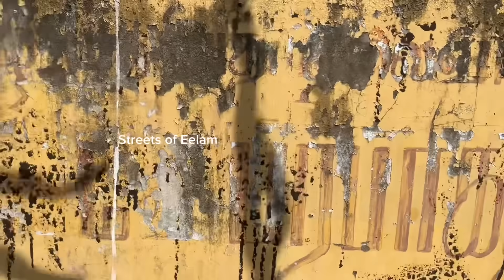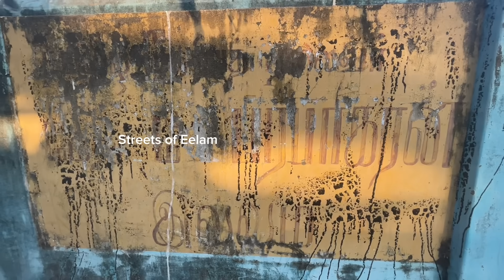வல்வெட்டித்துறையில் சாந்தன் அண்ணாவின் உடல்! வல்வெட்டித்துறையில் திரண்டது தமிழினம்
தேசியத் தலைவரின் இல்லத்தில் சாந்தன் அண்ணாவின் பூதவுடல்

பிரபாகரன் வீட்டில் சாந்தனின் உடலுக்கு அஞ்சலி

புலிகளின் தலைவரின் வீட்டில் சாந்தனுக்கு அஞ்சலி

புலிகளின் தலைவரின் வீட்டில் சாந்தன்

புலிகளின் தலைவர் பிரபாகரன் வீட்டில் சாந்தன் அண்ணா

சாந்தனின் திருவுடல் ஆளாத்தி எடுத்து வீட்டிற்குள் கொண்டுவரப்பட்டது..

அவருடைய ஆசையை நிறைவேற்றும் விதமாக  சகோதரியார் ஆளாத்தி எடுத்து வரவேற்றார்…

சாந்தனுக்கு ஆளாத்தி எடுத்து வரவேற்பு

ராஜீவ்காந்தி கொலை வழக்கு

ராஜீவ்காந்தி கொலை வழக்கு 7 பேர் விடுதலை

நளினி முருகன் சாந்தன் பேரறிவாளன் றொபேட் பயஸ் விடுதலை

ரஜீவ்காந்தி கொலை கொலையின் மர்மங்கள்

7பேர் விடுதலை

today paper News | இலங்கை பத்திரிகைச் செய்திகள் இன்றைய பிரதான செய்தி